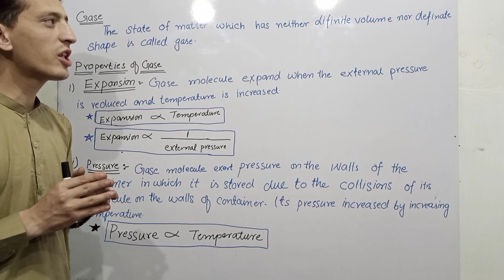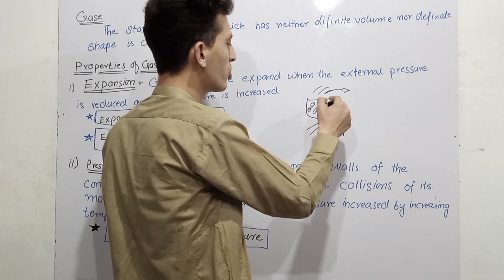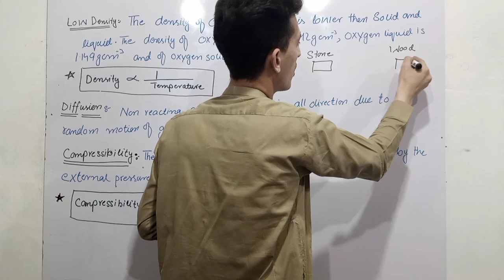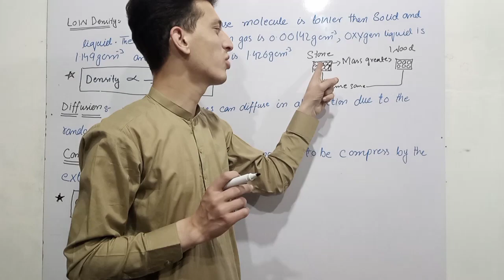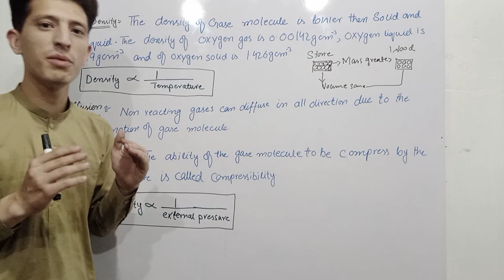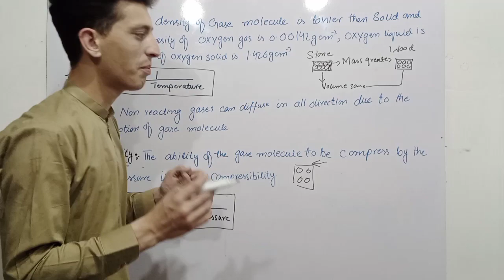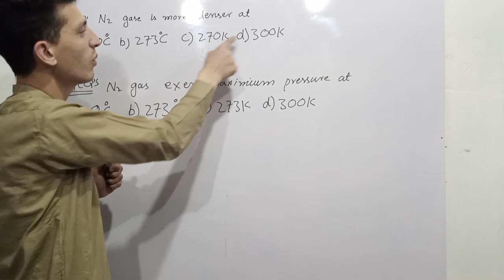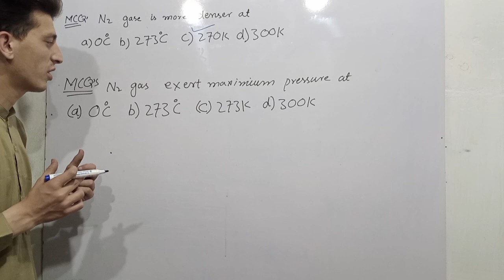Gases||properties of gases||Chapter#5